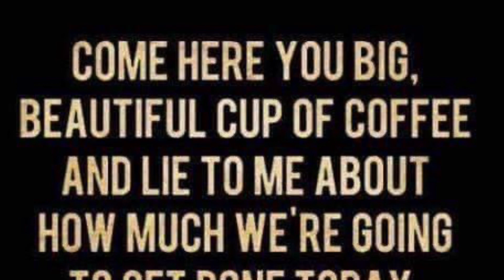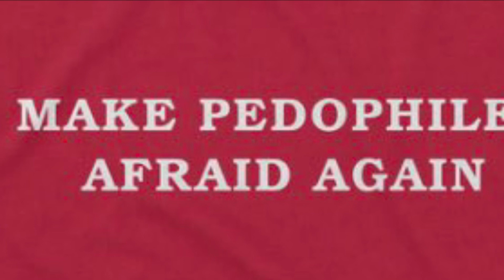Caffeine with CJ-Humpday